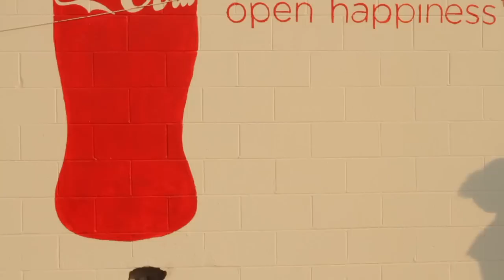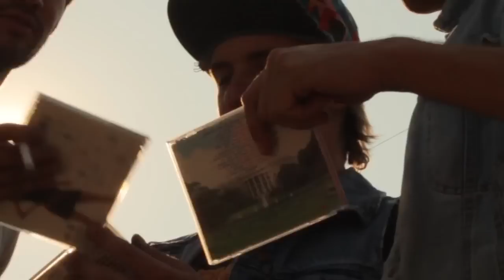First Borns - Gene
208 Music Video Show - 1st place 3rd Annual (2012)
Band: First Borns
Song: Gene
Director: Natasha Louie